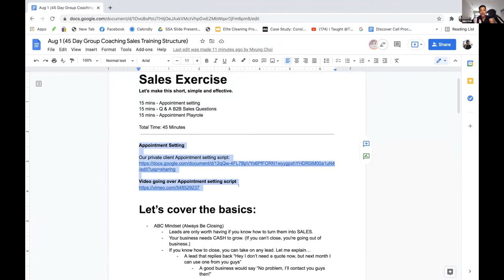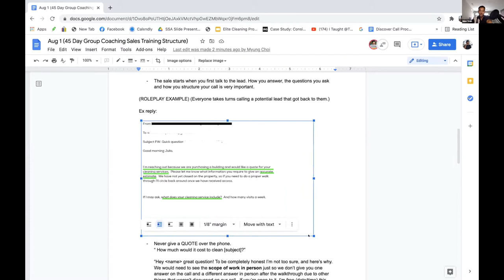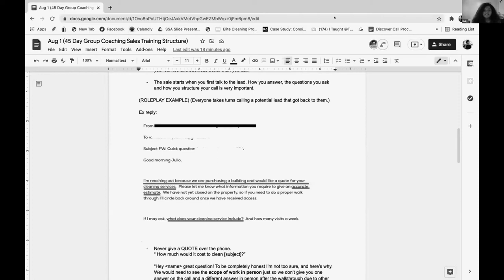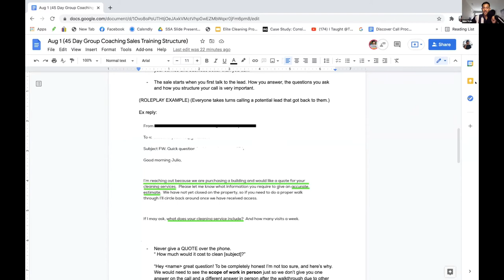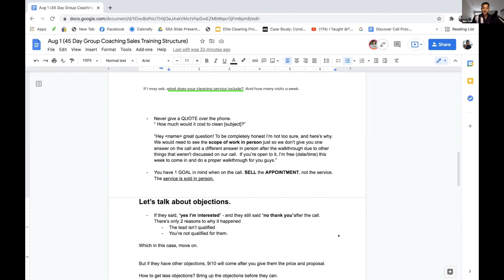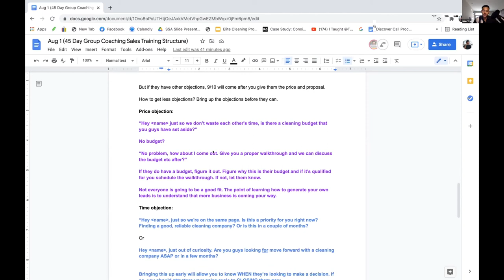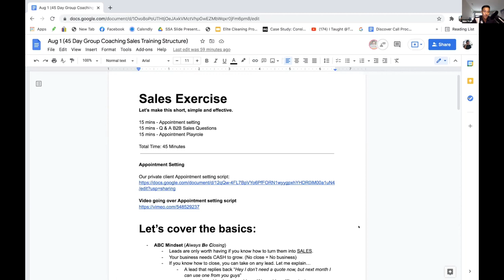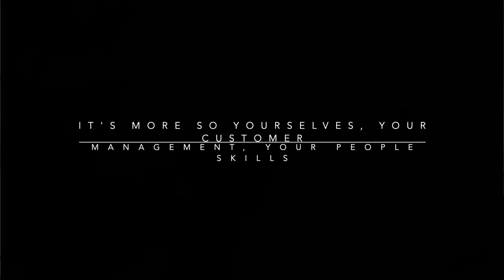Commercial Cleaning Walkthrough Appointment Sales Training l Scale My Cleaning Business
Commercial Cleaning Walkthrough Appointment Training l Scale My Cleaning Business

Co-Founder Minh Tran talks about the Importance of Sales along with other eager, motivated, determined start-up cleaning owners just like YOU!

Setting appointments is one of the highest return on investment task you or a team member could be doing for your commercial cleaning business.

Want to Generate An Extra 60 Commercial Quote Opportunities in the next 90 Days? Book a time below to see if you qualify in your area: